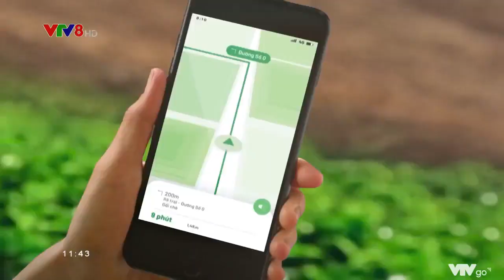VTV8 - Quảng cáo (20/06/2022)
Commercial Break on VTV8 in June 20, 2022

Skype: phuthienst1